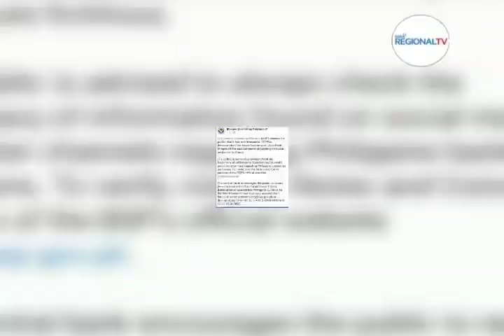One Western Visayas: Bangko Sentral ng Pilipinas, Ginapaandaman ang Publiko sa Peke nga P150 Bill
Bangko Sentral ng Pilipinas, ginapaandaman ang publiko sa peke nga P150 bill.